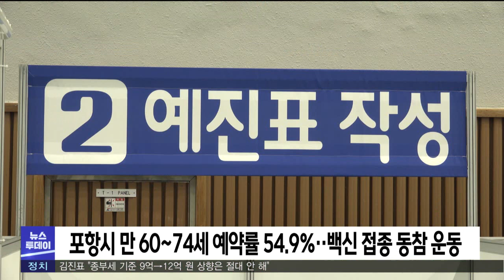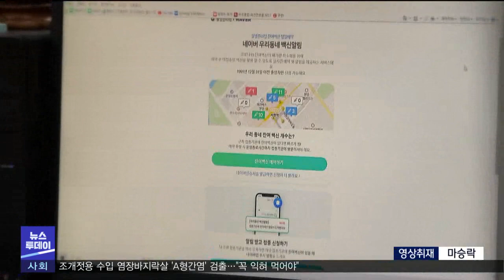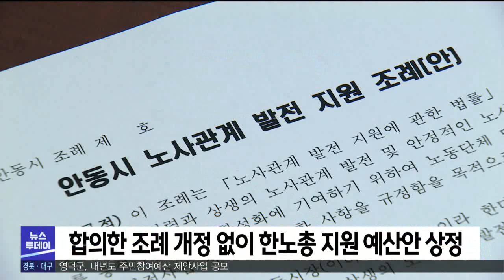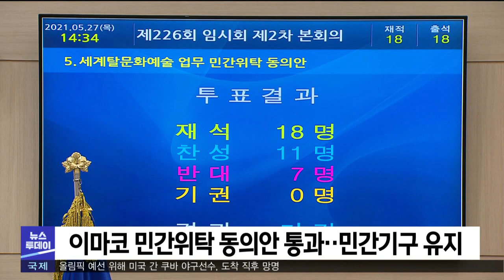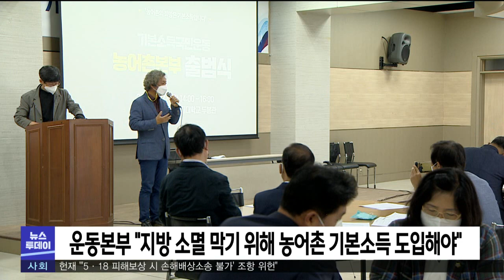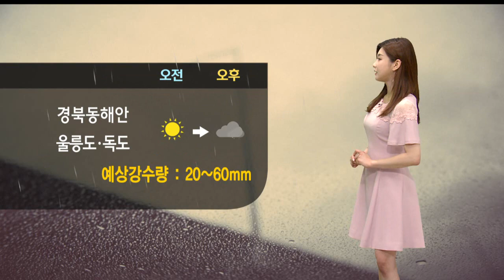2021년 05월 28일 뉴스투데이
1.투데이날씨-조주경
2."노동자 배제하는 포스코‥노동부는 방관"-박성아
3.포항시 60~74세 예약률 54.9%‥백신 접종 동참 운동
4.65세 이상 백신 접종 시작‥대구경북 예약률 최저-손은민
5.특정 업체에 공사 특혜 전 포항시의원·공무원 징역형
6.울진군의회, 새 의장에 초선 장선용 의원 단독 등록
7.안동시의회, 한노총 지원 추경예산 전액 삭감-엄지원
8.해수부, 수산물 원산지 표시 특별점검 165곳 적발
9.경북도, 산모·신생아 건강관리 지원사업 확대
10."농촌에 기본소득을"‥이재명, 고향에서 대선 시동-김경철
11.포항-울릉 카페리 사업 신청 반려 처분 적법
12.투데이날씨-조주경

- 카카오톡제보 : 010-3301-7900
- 카카오톡ID : PHMBCJEBO